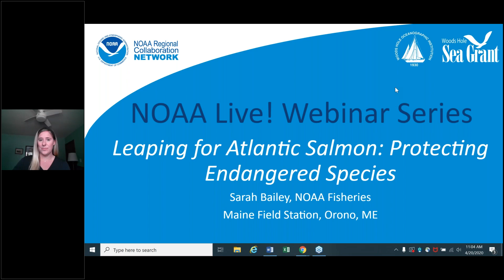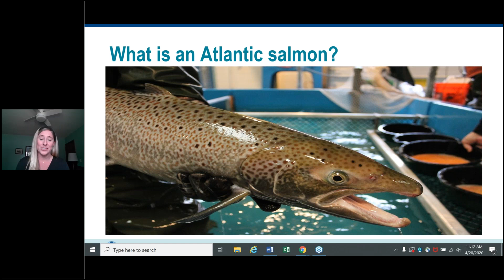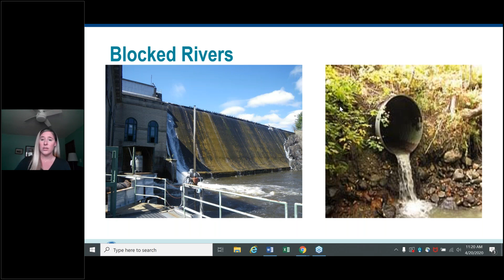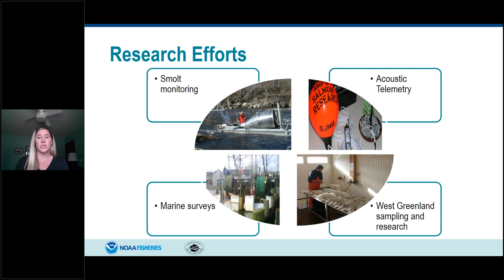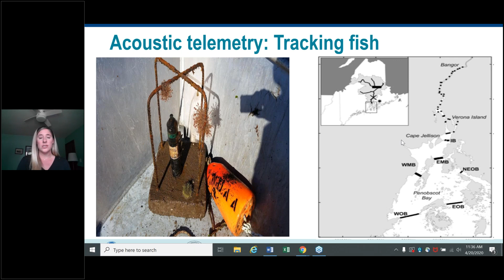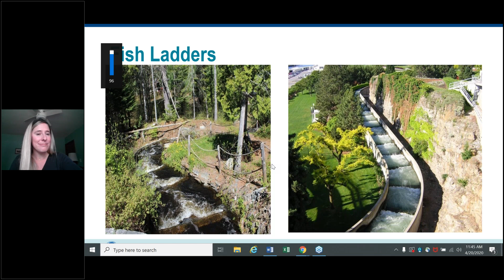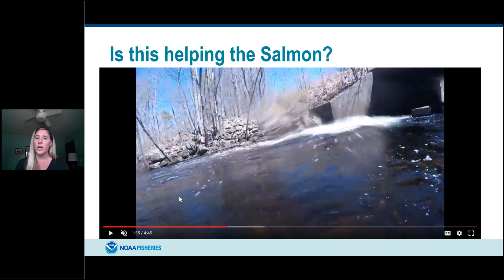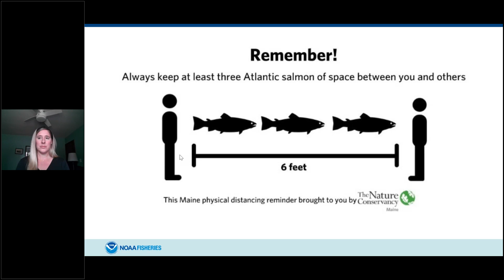NOAA Live! Webinar 13: Leaping for Atlantic Salmon: Protecting endangered species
Once found as far south as Long Island Sound, today only the state of Maine still has wild runs of endangered Atlantic salmon. In Orono, Maine, NOAA Fisheries has a collection of Researchers, Engineers, and Managers that all work toward saving these fish and the ecosystems that support them. If you have ever wondered about how science helps support how we manage a species-tune in!  (Grade 2-6 but all ages will enjoy)

With Sarah Bailey, NOAA's Greater Atlantic Regional Fisheries Office in Orono, ME